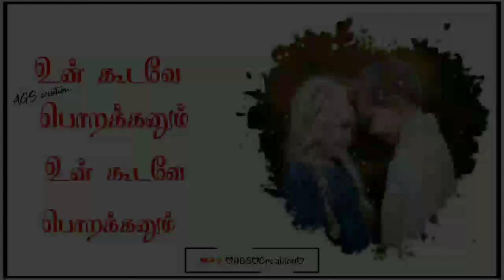Annan Sister_Nee Yennakku Saami Intha Boomi_whatsapp status tamil🙏🏻AGS creation